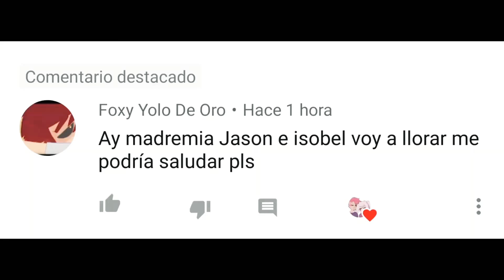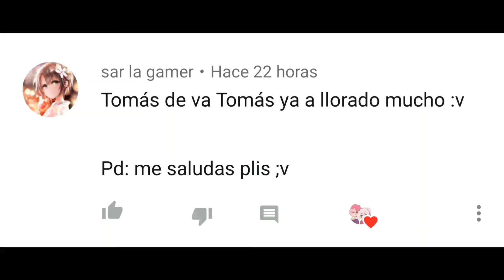Propuesta indecente ¿Golddy?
no me gusta mucho el golddy pero, soy multishipper wey que te puedo decir? :v
pero el freddedy es mi otp, frededdy es amor!!!

Vaya el fred arruino el momento golddy ajio ajio :v

aplicacion que uso para grabar: vimady nesecitas aptoide para instalarlo

si no ves bien subele a la calidad no mames!!! :v/